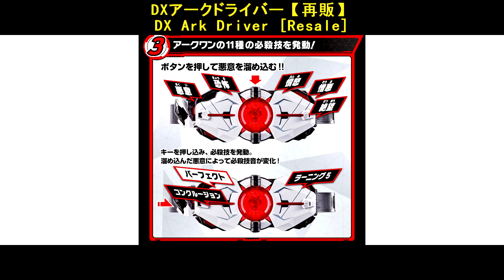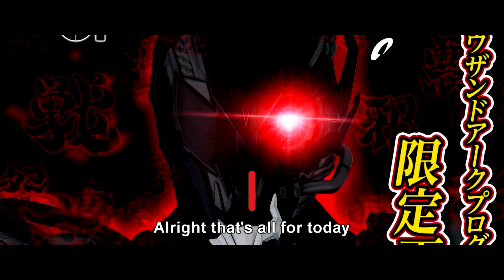【特撮情報】DXアークドライバー再販予約開始！新戦士ドンドラゴクウロボ！仮面ライダータッセル！DX Ark Driver Resale！New Don Dragoku Robo！KR Tassel！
特撮情報 Tokusatsu Info
6月 / June
This time Update:
0:00 Intro
0:12 DX Ark Driver [Resale] / DXアークドライバー【再販】
0:29 Don Doragoku【ドンドラゴクウ】
0:56 Kamen Rider Tassel【仮面ライダータッセル】
1:31 Ultraman Decker【ウルトラマンデッカー】
ハネジロー HANEJIRO /HANE2
1:42 Outro

仮面ライダーゼロワン 変身ベルト DXアークドライバー【再販】
Kamen Rider Zero-One Henshin Belt DX Ark Driver [Resale]
予約 Pre-order: 9th June - 28thth July (6月9日 - 7月28日)
発売 Release: Dec (12月)
価格 Price: 8,250円JPY